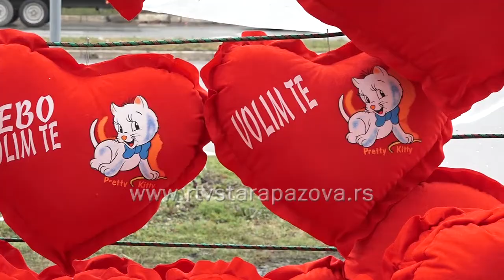Dan zaljubljenih i Sveti Trifun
14.  februara se obeležavaju dva praznika sveti Trifun i sveti Valentin, u svetu poznatiji kao Dan zaljubljenih, koji obeležavaju zaljubljeni parovi, ali oba praznika su u znaku ljubavi.